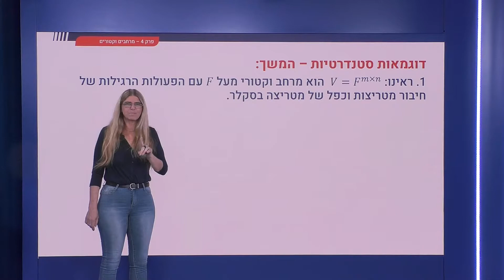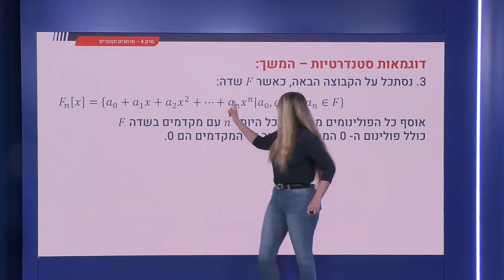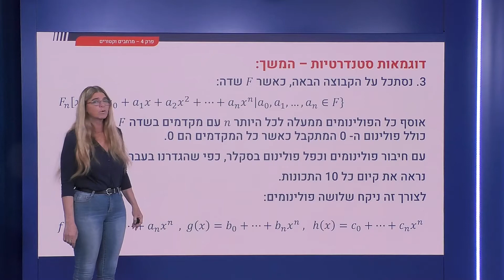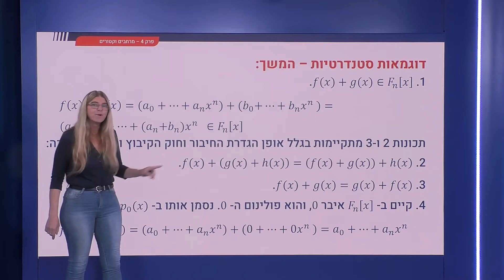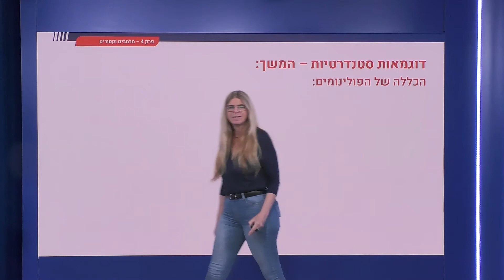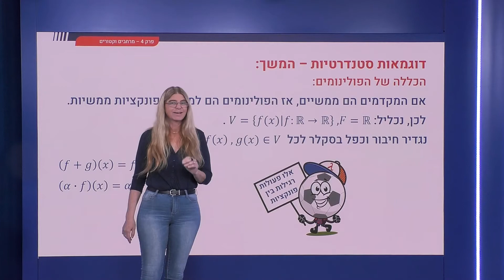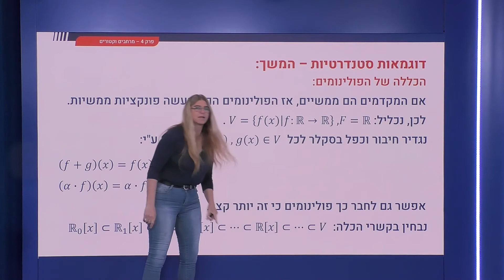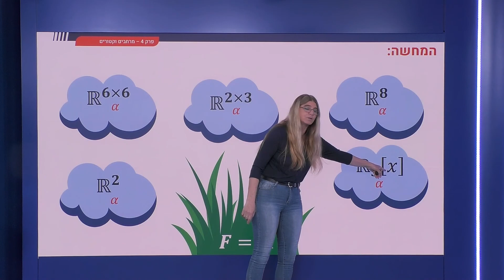122.5 - מרחב וקטורי: המשך דוגמאות סטנדרטיות